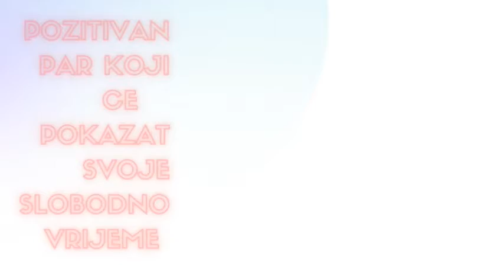Uživamo u pudingu